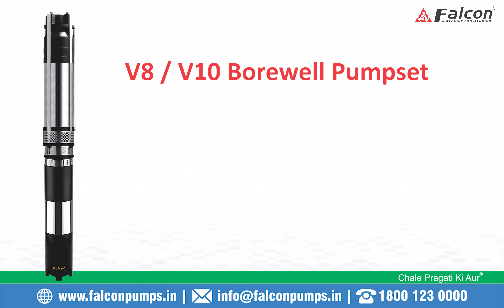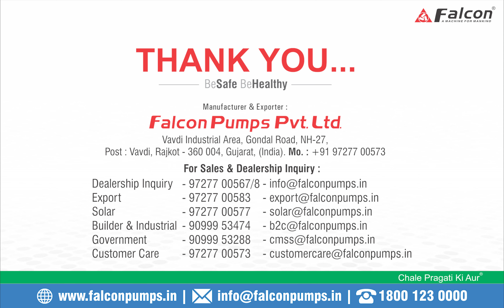Falcon V8/V10 Borewell Submersible Pumpset Installation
Successfully 🥳🥳 Installation of New S.S. Technology 🏆 V8/V10, 100 HP, 6 Stage Pumpset at Unjha (Gujarat)🤩🤩🤩.
Farmer is Very much happy with Falcon's Pumpset Performance.🌟🌟

Falcon Pumps - A Machine for Mankind